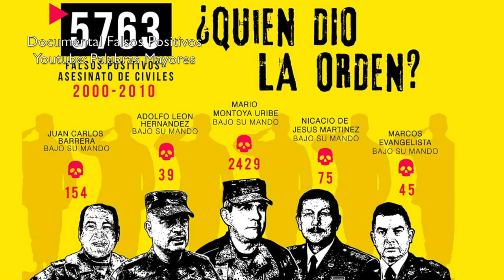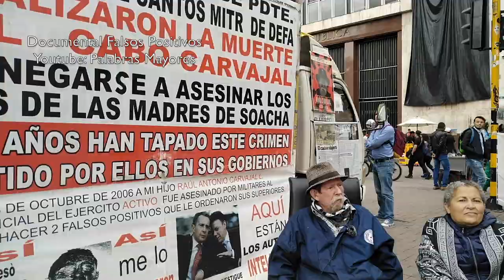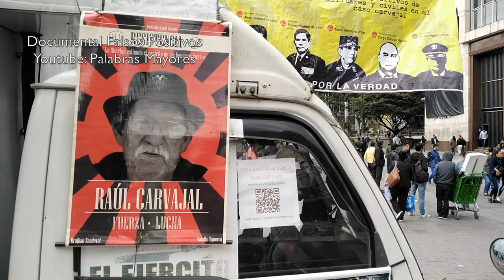"FUERON MÁS DE 10.000 FALSOS POSITIVOS": Coronel de la Policía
Entrevista exclusiva con Omar Eduardo Rojas Bolaños, excoronel de la policía de Colombia, y quien debido a sus denuncias tuvo que exiliarse por las amenazas contra su vida.  Rojas Bolaños es ademas, sociólogo  y el autor de dos de los libros mas importantes que se  han escrito sobre los falsos positivos. Afirma que son más de 10.000 asesinatos.

Comentario de alguien : "No me genera credibilidad este coronel,   lo veo titubear mucho"

Nuestra Respuesta:
Es verdad, tendría que tomar clases con algún genocida de cómo hablar con seguridad. Estamos llenos de de elocuentes hijos de puta que pueden dar discursos llenos de mentiras por televisión,  o de mandar  asesinar a muchachos pobres sin pestañear, para mostrar resultados en su guerra-negocio. El problema de este ex-coronel, es  hablar con el corazón, sin guión e indignado, amenazado, lejos de su patria y de su familia por el pecado de intentar denunciar crímenes atroces.  Preocupante comentario, pero lo agradezco mucho porque explica por sí solo la parte que le falta a la entrevista: Irreflexión, ignorancia, impulsividad, nula capacidad analítica, cómodo escepticismo  e insensibilidad.  Buena parte de Colombia es así, es parte de la cultura. Es la razón misma no solo de  cómo  llegaron a ser 10.000 asesinatos, si no de porqué siguen gobernando los que los cometieron. Gracias de corazón por su comentario, era la parte que faltaba para tener el cuadro de los falsos positivos completo.